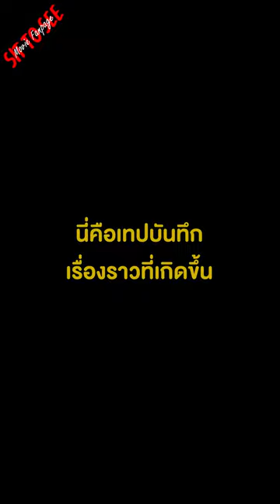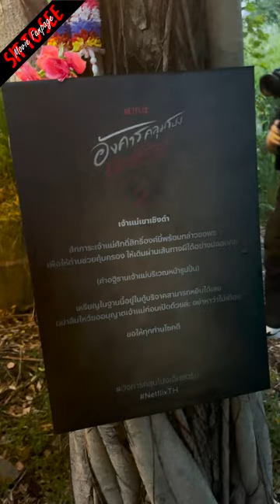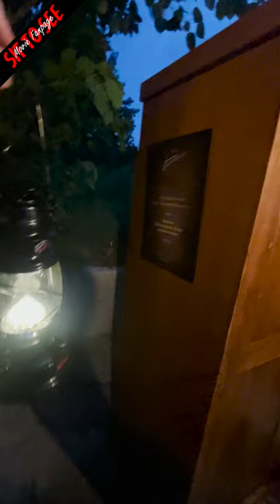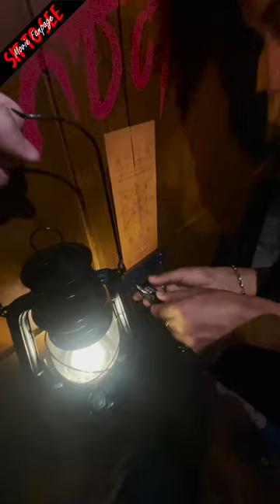เจอดี ที่ป่าช้าเฮี้ยน โคตรสยอง!!!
สัมผัสความสยองที่ Extreme ขั้นกว่าใน อังคารคลุมโปง: เอ็กซ์ตรีม
พิสูจน์ความเอ็กซ์ตรีมพร้อมกัน 20 สิงหาคมนี้ ที่ Netflix เท่านั้น